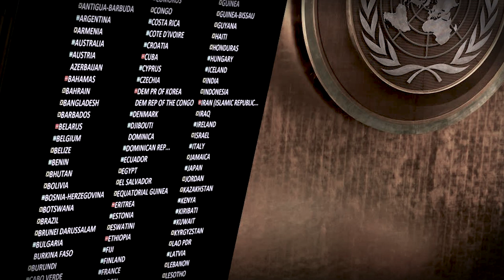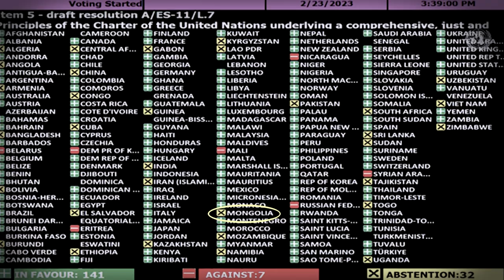"Why Ukraine Must Win" by ELBEGDORJ Tsakhia. 2022.02.24